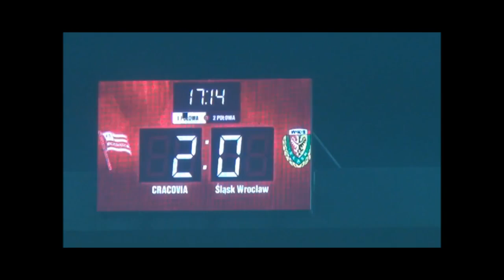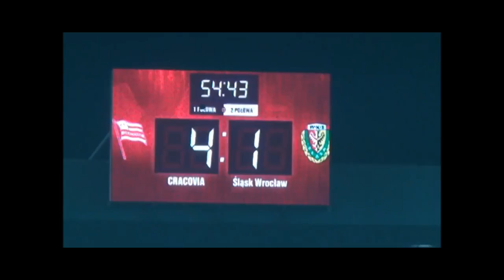Tadeusz Pawłowski - Maybe Tomorrow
Przedstawiamy Wam kompilację z reakcjami Tadeusza Pawłowskiego na boiskowe wydarzenia podczas meczu Cracovia - Śląsk Wrocław

Muzyka: Stereophonics - Maybe Tomorrow